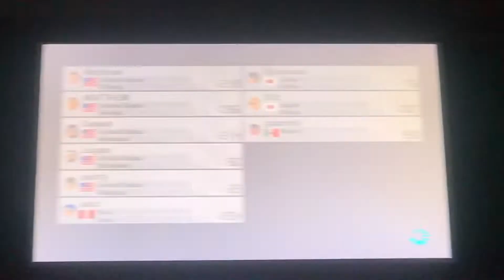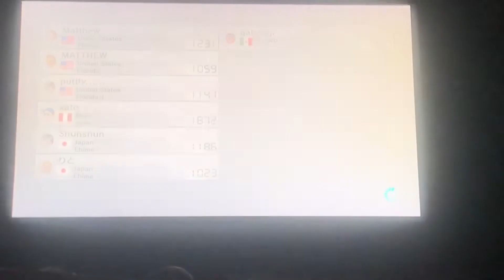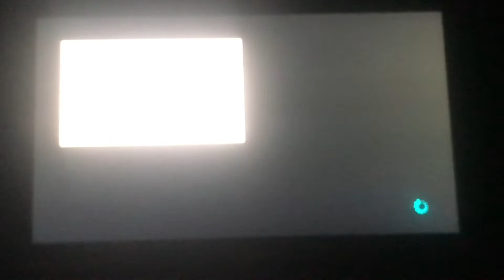Impressive Sixteen consecutive first place Race streak while drinking and driving (I’m drunnkkk)